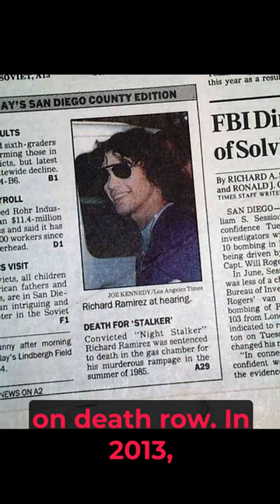Richard Ramirez - The Night Stalker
On August 31, 1985, he was captured by a mob of Los Angeles citizens before he got arrested by the police. Ramirez was convicted for at least 13 murders but another killing in San Francisco gave him a spot on death row. In 2013, he died due to cancer at the San Quentin State Prison while waiting for his execution.